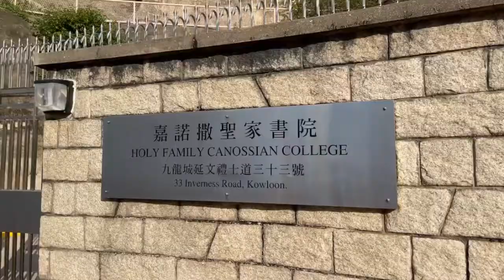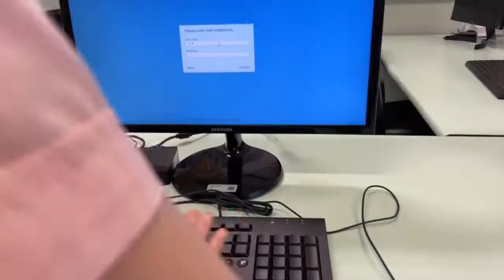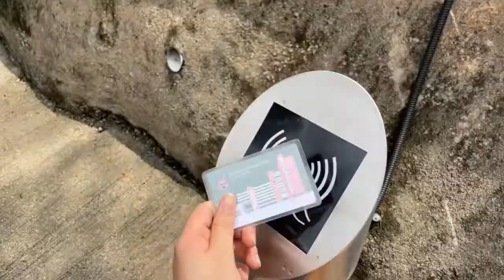First and last hfcc vlog ;(((